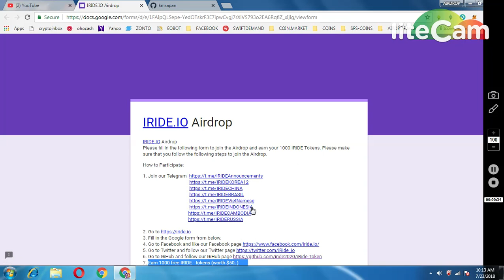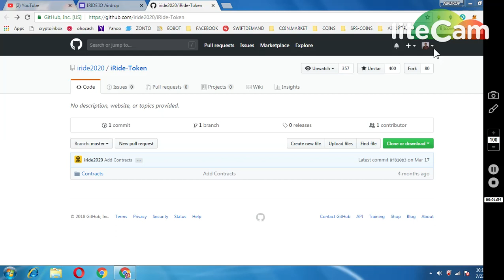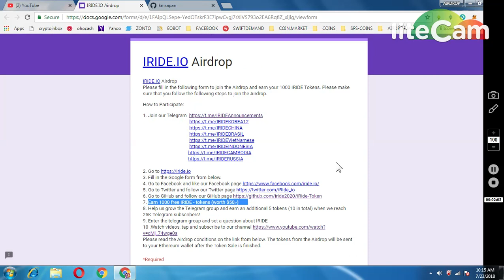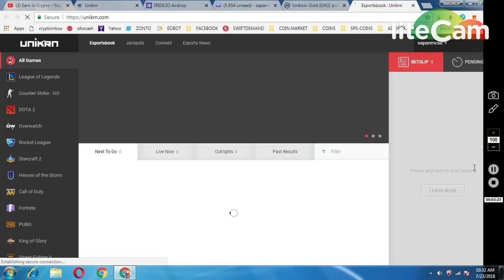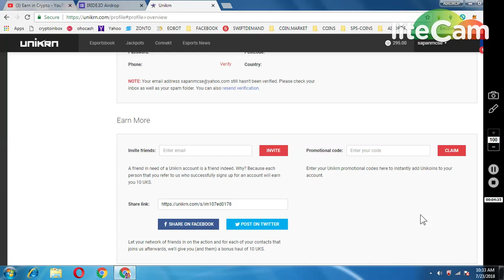1000 IRIDE TOKENS~50$|| 700 UNICORN GOLD TOKENS LIST IN EXCHANGE